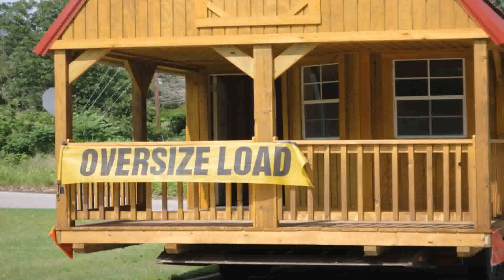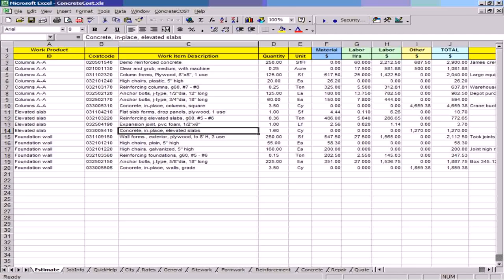Building House In Philippines The Cost (see description) (see description)